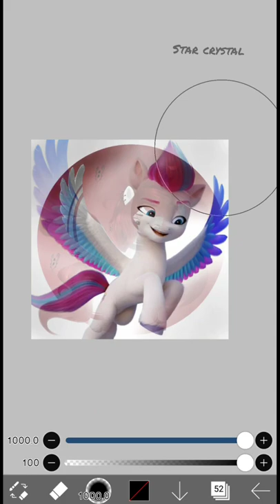g5 redraw || little gift on Instagram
my little pony generation 5 redraw...❤️❤️